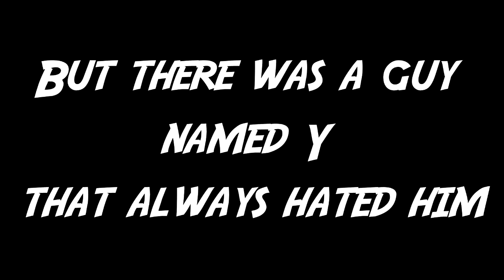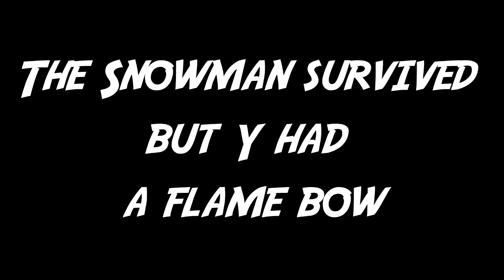Story Of A Snowman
Hey guys YTheKid here, and here is a funny Minecraft video